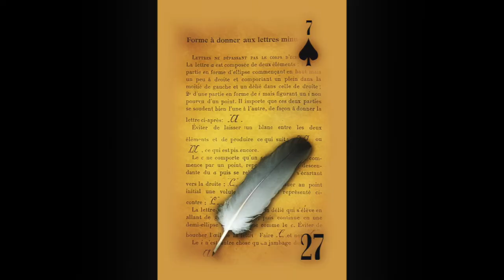Simple Lenormand by Alexandre Musruck